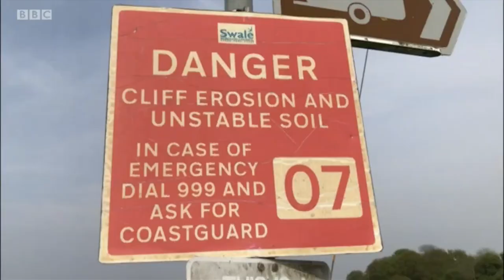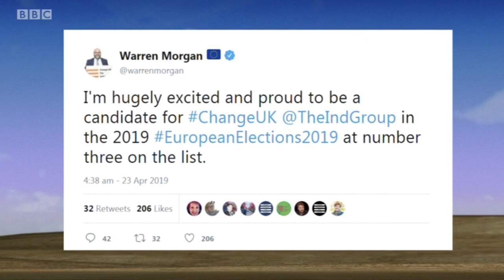Karen Constantine on BBC Sunday Politics 5th May 2019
BBC South East's Sunday Politics programme, presented by Julia George, with Studio guests Helen Grant, Conservative MP for Maidstone & The Weald and Labour's Karen Constantine, Thanet District Councillor for Newington and Kent County Councillor for Ramsgate.

On the list of topics for discussion were May 2nd's local election results, coastal footpaths and the new political party, Change UK.